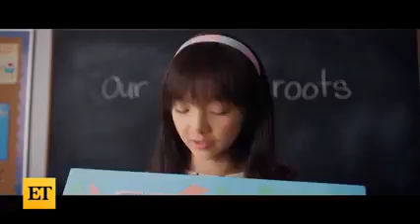Joy ride movie trailer happy ride 😁